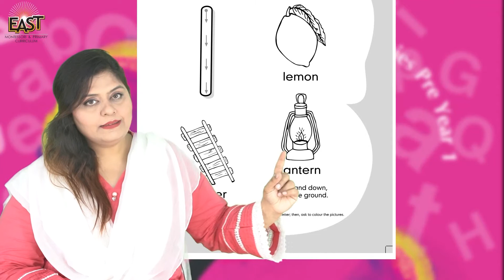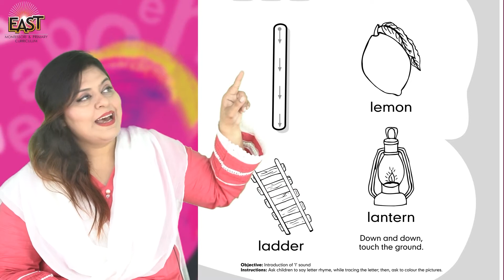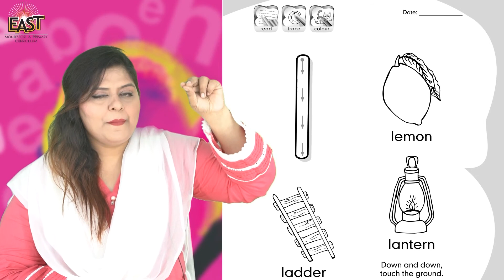Pre Year 1 School Day 85 English Day 85